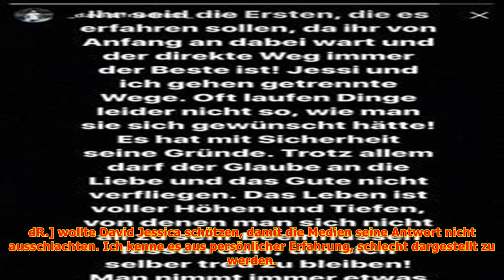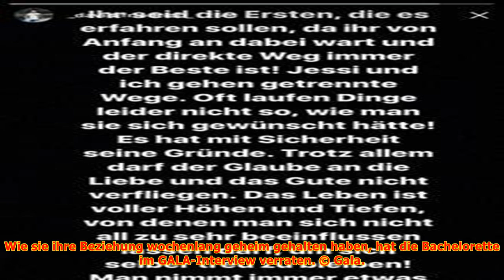Jessica paszka+david friedrich: wer ist schuld an der trennung?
Was steckt wirklich hinter der Trennung von Jessica Paszka, 27, und David Friedrich, 27? Das fragen sich viele Fans nach dem überraschenden Liebes-Aus des "Bachelorette"-Traumpaares. Johannes Haller kennt die Antwort: Er stand mit David im Finale um die letzte Rose von Jessica und hat aktuell Kontak...